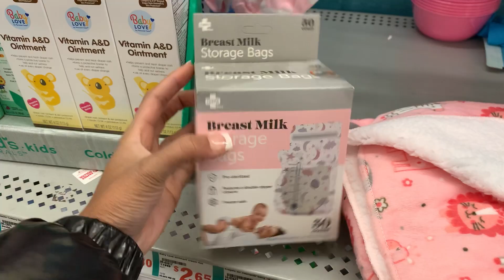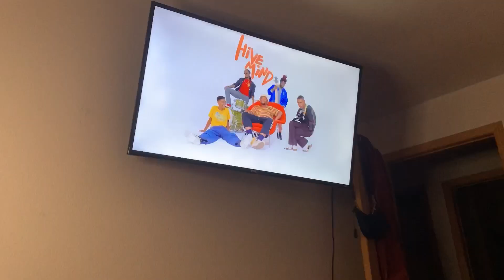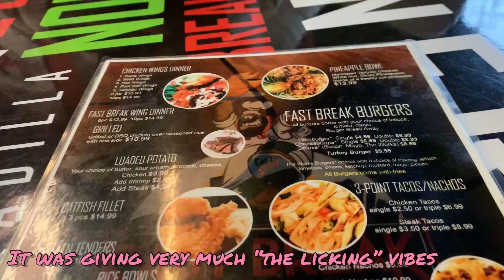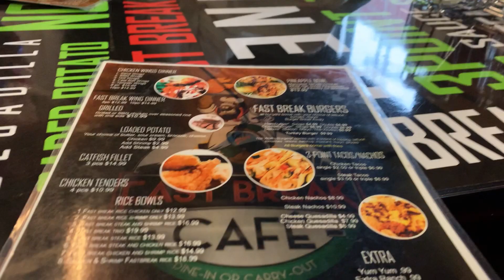VLOG | BABY SHOPPING, UNBOXING + TRYING FASTBREAK CAFE ft. Alterwegal